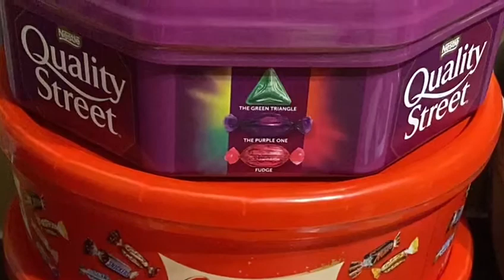Merry Christmas 2021